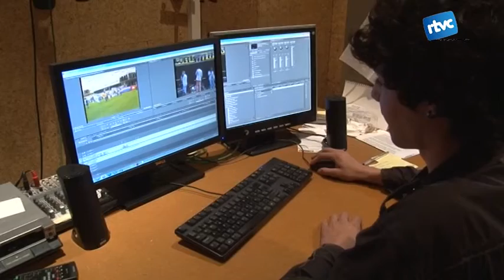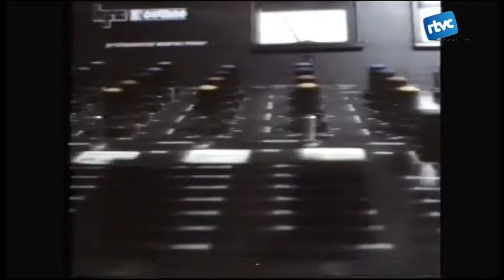Hem recollit 7.020 euros en micromecenatge!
Després de 40 dies de campanya, a RTVCardedeu hem recollit més de 7.000 euros mitjançant micromecenatge. Hi han participat 160 mecenes que, amb les seves aportacions, han fet possible que la tele tiri endavant uns mesos més. Les recompenses seran una sèrie documental sobre la guerra i la postguerra a Cardedeu.